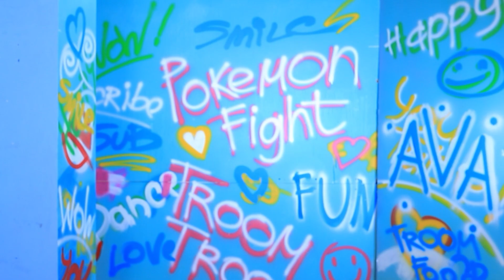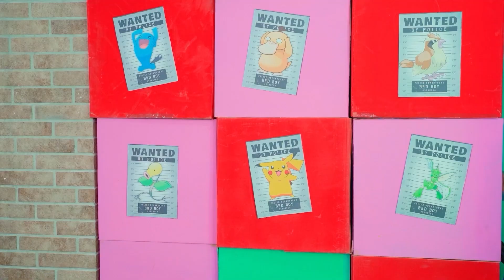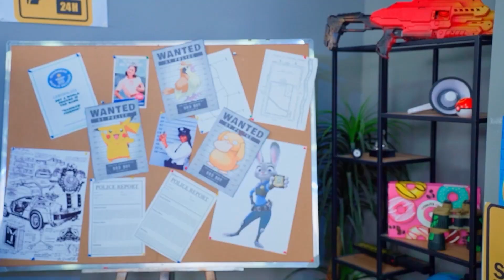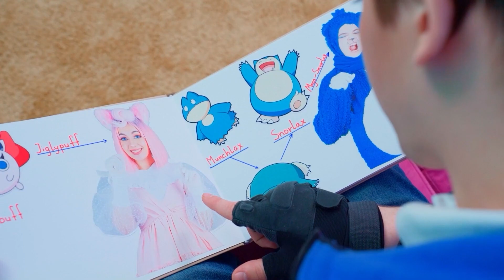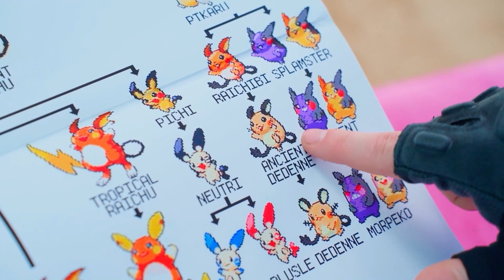Sfida Del Cibo Con i Pokemon! Battaglie Tra Pokemon! I Pokemon Nella Vita Reale!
I Pokémon escono dal mondo virtuale e si mettono al tavolo della cucina! In questa sfida gastronomica combatteranno per il titolo di "Miglior chef"! Si confronteranno in una resa dei conti culinaria, preparando i piatti più incredibili e deliziosi. Chi brillerà e conquisterà i cuori dei buongustai? Preparati a reazioni divertenti, a ingredienti inaspettati e a una moltitudine di avventure in cucina in questo video unico nel suo genere!

Likee httpslikee.video@troomfood